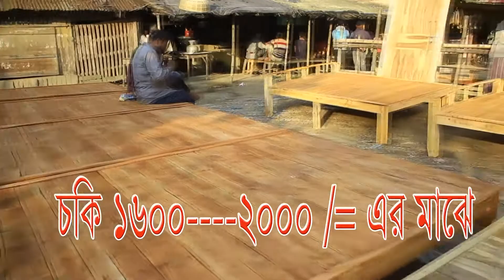উজান গ্রাম পাইকারী কাঠের চিয়ার দরজা খাট ইত্যাদি বাজার ,কুষ্টিয়া সদর কুষ্টিয়া